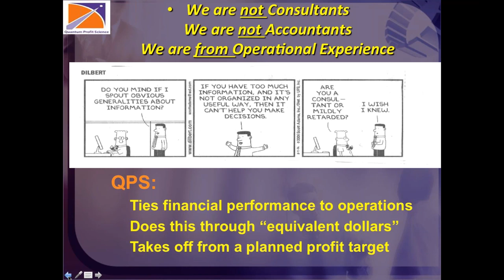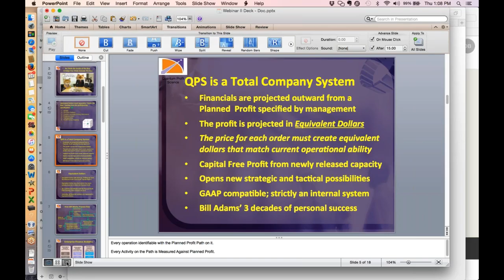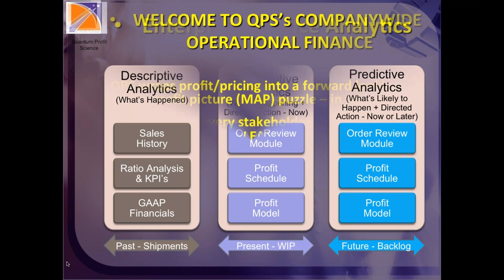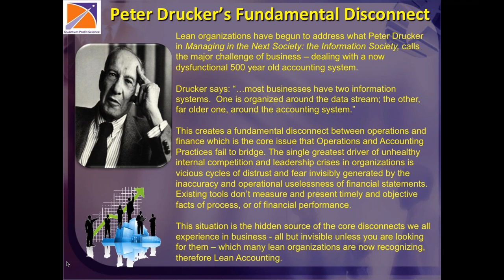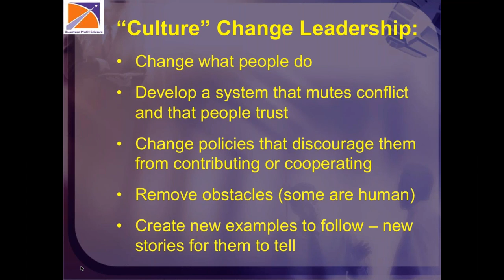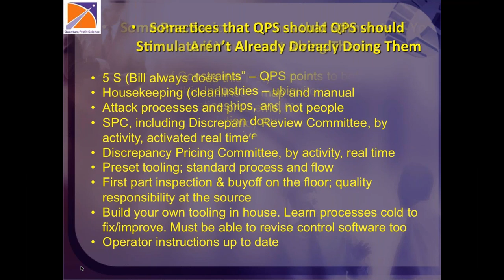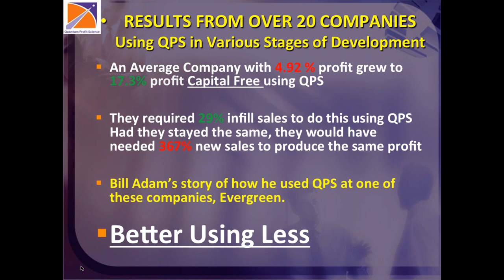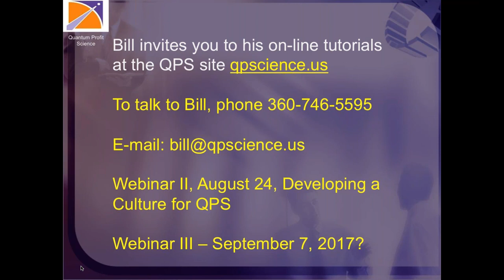Developing a Culture to Target Profit